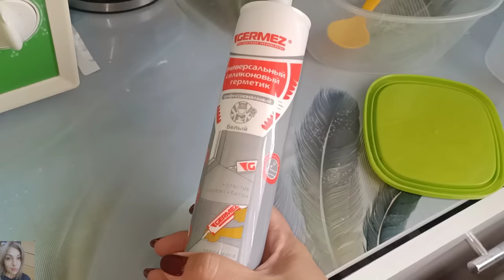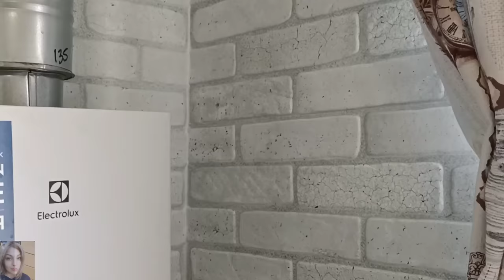БЮДЖЕТНЫЙ РЕМОНТ КУХНИ СВОИМИ РУКАМИ Ч.4/ПВХ ПАНЕЛИ - СТЕНЫ ГОТОВЫ/ПРО РЕЙЛИНГ, ПОДСВЕТКУ И ГЕРМЕТИК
ВСЕМ ПРИВЕТ!!!
В этом видео покажу вам как мы делаем ремонт на кухне - очень бюджетно с минимальными затратами! Пластиковые панели ПВХ для стен на кухню, как приклеить и какой клей лучше выбрать. Покупки в Леруа Мерлен, зачем нужен герметик, подсветка светодиодная, про рейлинг и многое другое!